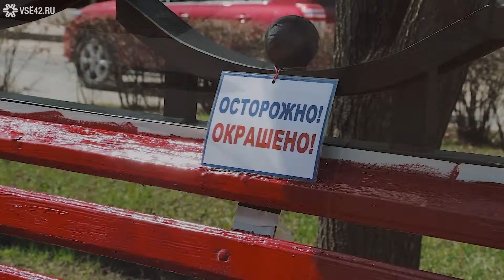Субботник сотрудников ХК "Кузнецкий Альянс"